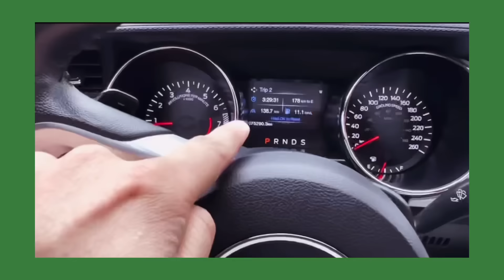Punjabi vlogger ਤੇ Tajveer kaur ਨਿਕਲੇ ਭੈਣ ਭਰਾ pro punjab Tv ਦਾ ਖੁਲਾਸਾ